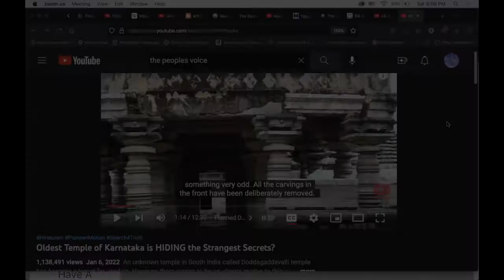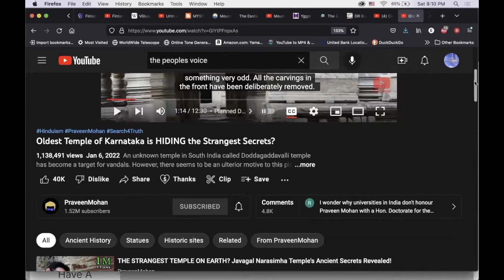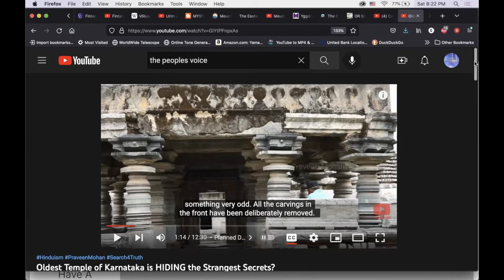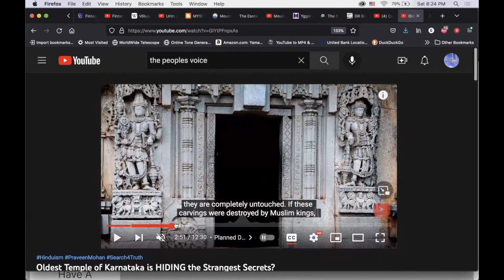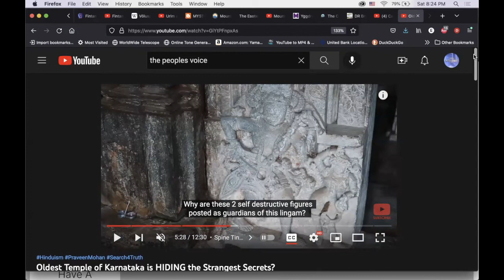Temple of Doom | August 20, 2022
I wanted to share this great channel of another explorer who is India and questioning the narrative on all of the temples. It's wonderful to see so many people joining the puzzle to reweave the tapestry of our hidden history.

Dark Magic rules our world, and I'm trying to help people see this truth. We know we've been lied to about literally everything, and exposing the real game is what I'm here to do. I merely want to help people see the connections I have been able to establish and to cut straight through to it's foundational core. WE are "magical" beings with dormant and latent abilities we never thought possible, because we were taught that it's "impossible", and the power lies "with god, but not you". This couldn't be further from the truth. Keep an open mind... change is constant.